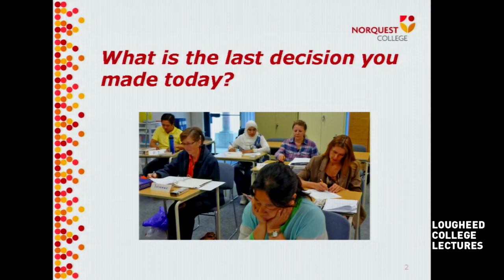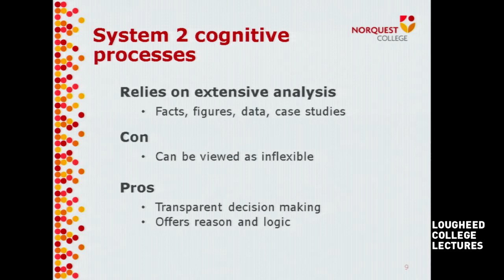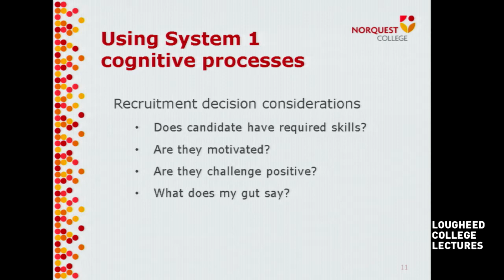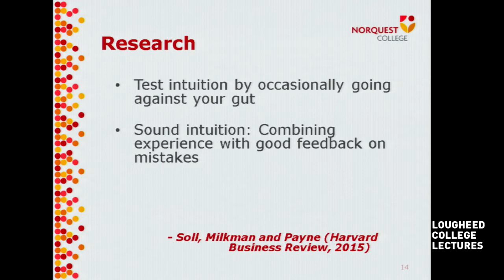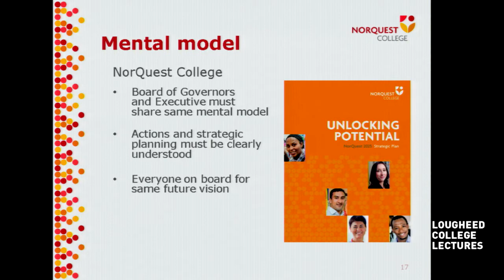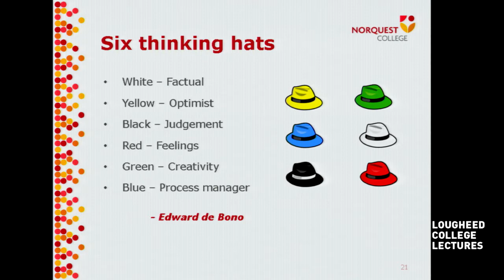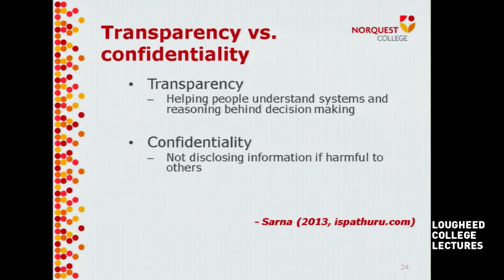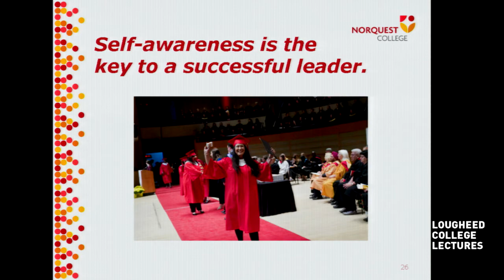Evolution of Decision Making as a Leader with Dr. Jodi L Abbott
In a 2016 Lougheed College Lecture, NorQuest College President and CEO Dr. Jodi L. Abbott drew from her transformational work experience at NorQuest College to discuss how the decision-making process can be impacted by environment and leadership development.

Lougheed College Lectures are free and open to the public as part of the University of Alberta's Peter Lougheed Leadership College. Find out more on the Lougheed College Lectures webpage: uab.ca/lcl.